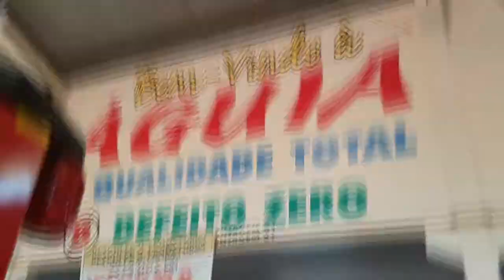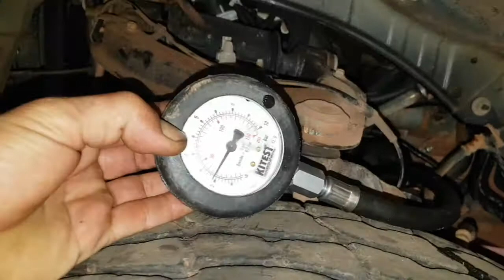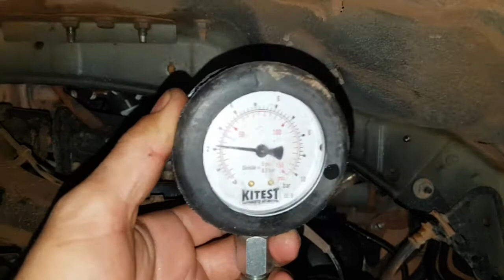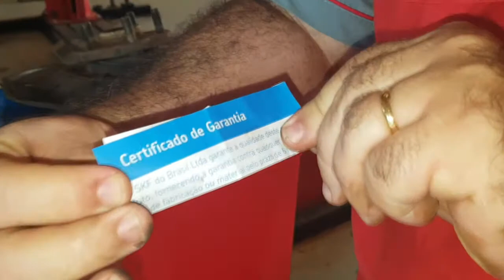EP. 128 // Mão de Obra não se Compara! Revisão Triton; Revisão Corolla; Partida Motor Ranger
Se tem uma frase que eu sempre volto a falar aqui na Águia Auto Mecânica é: "Mão de obra não se compara!" Veja o serviço desta Mitsubishi Triton e entenda o que ela quer dizer!

E ainda, a importante diferença de se trocar o óleo e os filtros do motor em uma oficina mecânica como a Águia!

Finalmente: A partida inaugural do Motor da Ford Ranger e mais...